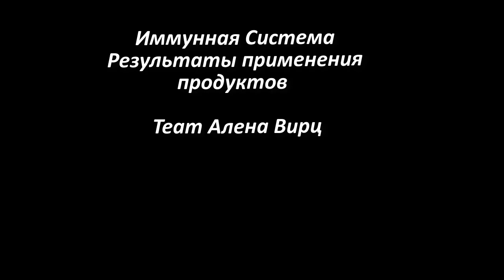Иммунная Система Результаты применения продуктов Алена Вирц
10 апреля мы провели онлайн встречу в Zoom и поделились нашими размышлениями, опытом, практическими рецептами и результатами по иммунной системе!

По всем вопросам (здоровья, бизнеса, сотрудничества) напишите мне в любом мессенджере или позвоните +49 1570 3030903 🤗

мой канал на немецком языке